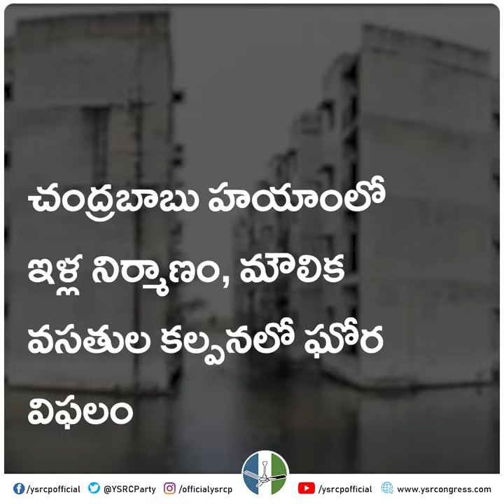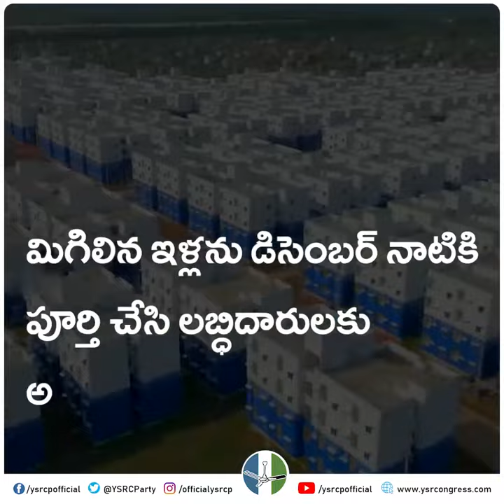వారి భవిష్యత్ బాగుండాలనే కృత నిశ్చయంతో టిడ్కో ఇళ్లను అన్ని మౌలిక సదుపాయాలతో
గతంలో ఇల్లు అడిగితే 20 ఏళ్ల రుణగ్రస్తులను చేసే EMI స్కీమ్ ఇచ్చాడు

నేడు పేద అక్కచెల్లెమ్మలకు మంచి జరగాలని.. వారి ముఖాల్లో సంతోషం చూడాలని.. వారికి ఒక గూడు ఏర్పడాలని.. వారి భవిష్యత్ బాగుండాలనే కృత నిశ్చయంతో టిడ్కో ఇళ్లను అన్ని మౌలిక సదుపాయాలతో నిర్మించి ఒక్క రూపాయికే లబ్ధిదారులకు అందిస్తున్నారు సీఎం వైయస్ జగన్.